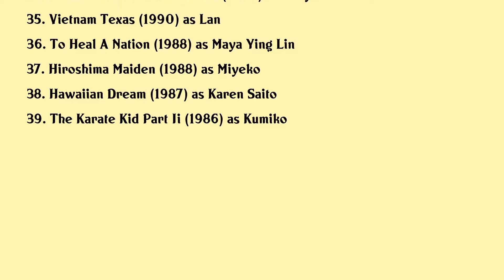Tamlyn Tomita Movies list Tamlyn Tomita| Filmography of Tamlyn Tomita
Tamlyn Tomita Full Movies List Filmography of Tamlyn Tomita

Latest movies of Tamlyn Tomita are:

1. I Will Make You Mine
2. The Living Worst
3. Real Artists
4. The Good Neighbor
5. The Unbidden
6. The Real Miyagi
7. Teacher Of The Year
8. Daddy
9. Awesome Asian Bad Guys
10. Nomads
11. Tekken
12. The Mikado Project
13. Why Am I Doing This
14. The Eye
15. Only The Brave
16. Jane Doe Now You See It Now You Dont
17. Gaijin Ama Me Como Sou
18. The Day After Tomorrow
19. Robot Stories
20. Walking Shadow

Complete list of movies acted by Tamlyn Tomita are in this video.

Please Comment down your favorite movie of Tamlyn Tomita